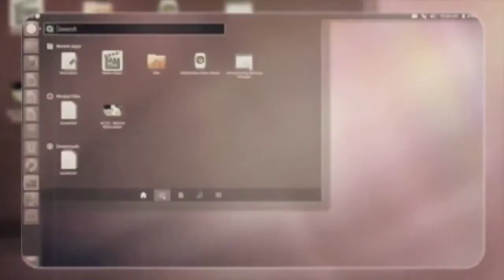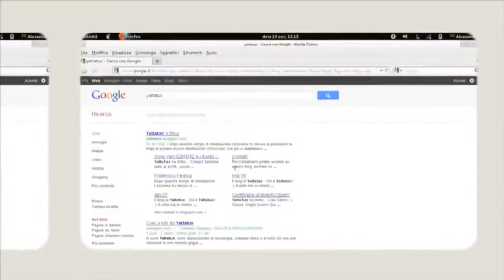LINLFS102014 V006400 DTH